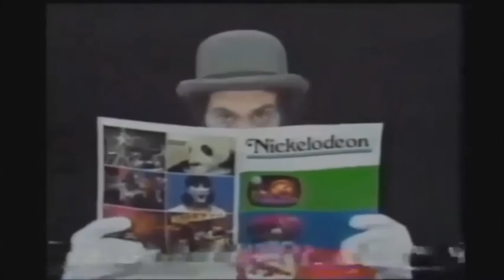Nickelodeon Promo Compilation (1979)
A VERY rare collection of promos from Nickelodeon's first year on the air!